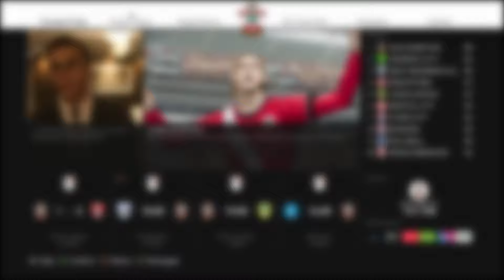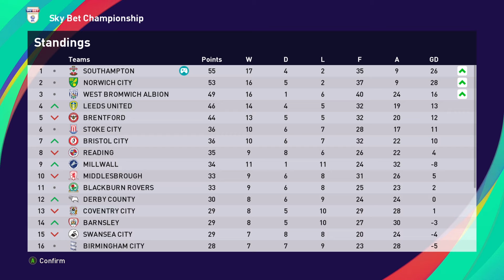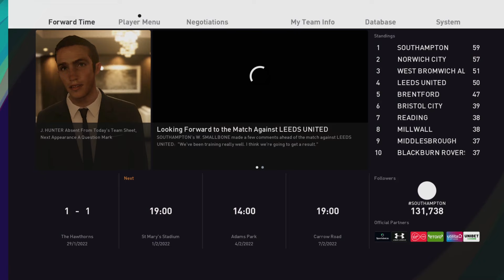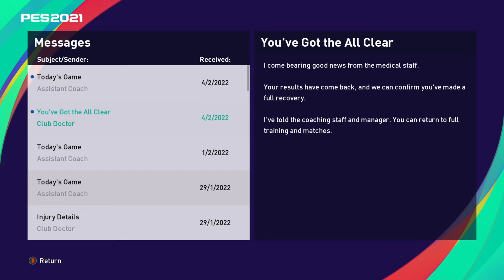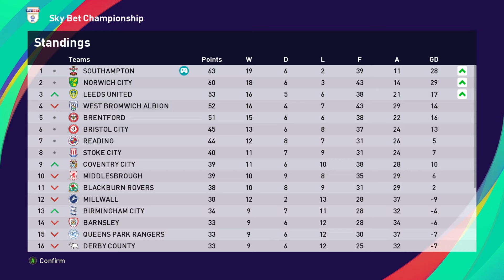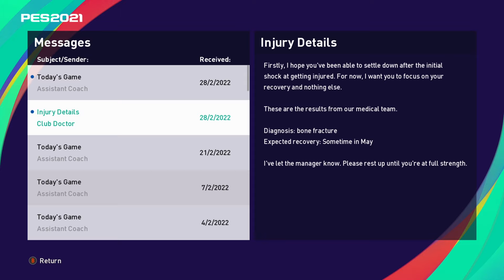GETTING A KICKING! (3 huge games & 1 brutal injury) 😬 | S5E28 l PES2021 Become a Legend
You are going to want to watch this one all the way to the end!

- PSMers Discord -

Omar Luqman
Alfie Callan
Alexander Cranfield
Will
Dylan Tano
David James
Datto
Torben Mordhorst
Nicholas Lang
Dr Arturo
CaptainBear
John Smyth
Eitaniel7
Gustavo Poyet
George
Axel K.
Ryan Goodyear
Snake Doctor
Lawrence Wang
Cullen Fagan
Chris Gove
Ben Kavanagh
Pek & Wanley
Tuan Hoang
Nick Tyldsley
Mathew Wadsworth
Matthew Whelan